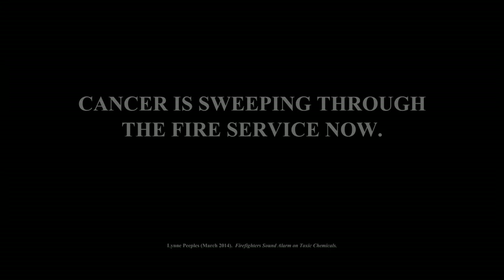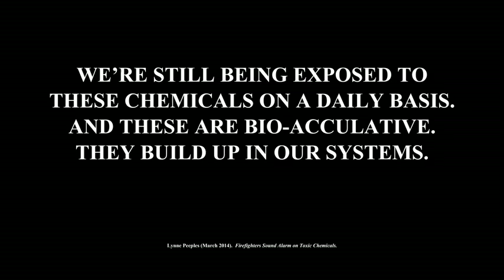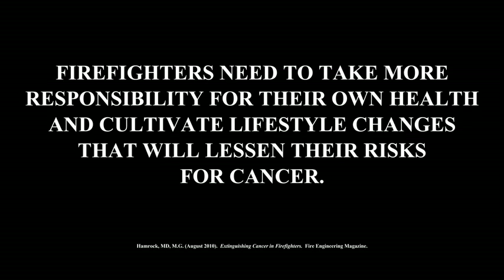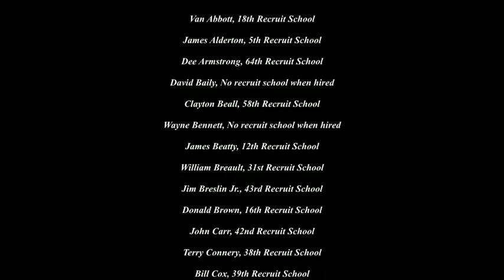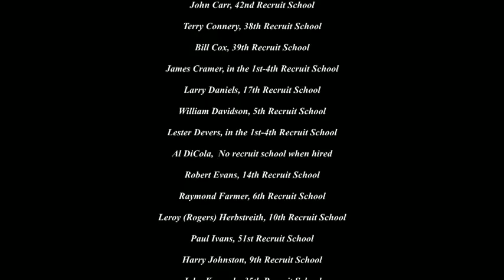Honor, Pride, and Tradition - The Fight Against Cancer in the Modern Fire Service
Firefighters talk about their own experiences regarding cancer and their personal advice to everyone on how to deal with this terrible disease. A must watch for everyone especially first responders.

FACT: Cancer is sweeping through the fire service NOW.

FACT: By the age of 60 TWICE as many firefighters die from cancer than cardiac arrest.

FACT: We're still being exposed to these chemicals on a daily basis and these are bio-accumulative. They build up in our systems.

FACT: The connection between firefighting and cancer is REAL.

FACT: Firefighters are 1.14 times more likely to be diagnosed with Leukemia than the general population.

FACT: Firefighters are 1.21 times more likely to be diagnosed with Colon Cancer than the general population.

FACT: Firefighters are 1.31 times more likely to be diagnosed with Brain Cancer than the general population.

FACT: Firefighters are 1.31 times more likely to be diagnosed with Malignant Melanoma than the general population.

FACT: Firefighters are 1.39 times more likely to be diagnosed with Skin Cancer than the general population.

FACT: Firefighters are 1.51 times more likely to be diagnosed with Non-Hodgkin's Lymphoma than the general population.

FACT: Firefighters are 2.02 times more likely to be diagnosed with Testicular Cancer than the general population.

1. Wear our SCBA longer through overhaul.

2. Clean firefighting gear after every fire.

3. Remove our hoods promptly and use skin wipes.

4. Shower and put on a clean uniform.

Change is difficult. Firefighters need to take more responsibility for their own health and cultivate lifestyle changes that will lessen their risks for cancer.